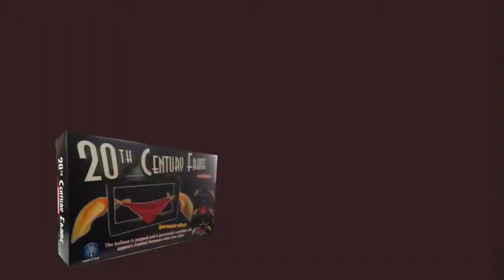Cadre du 20 ème siècle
Une téléportation hyper visuelle et originale pour votre magie scénique.